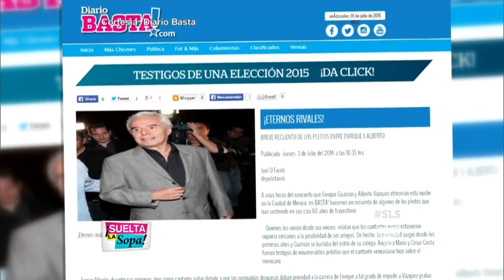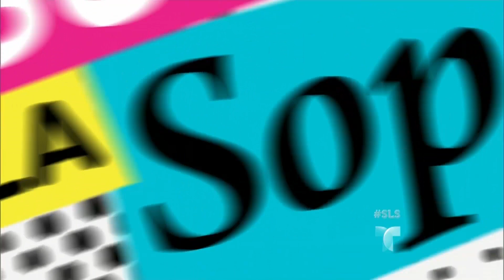Suelta La Sopa | Enrique Guzmán revive antiguas rencillas con Alberto Vázquez | Entretenimiento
Video oficial de Telemundo Suelta La Sopa. Los cantantes se enfrentan una vez más por pleitos antiguos